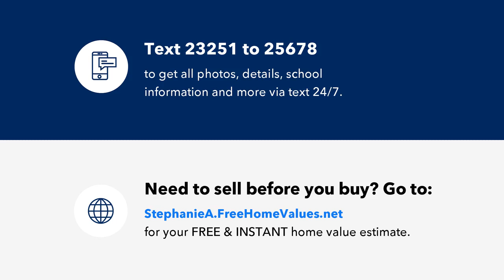351 E Williams Street, Angier, NC Presented by Stephanie Anson.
Gorgeous Townhome in Downtown Angier with Upgrades galore! Bright custom kitchen with granite countertops, glass tile backsplash and Stainless Steel appliances. Wide plank laminate hardwood flooring throughout 1st floor; PLUSH carpet and NEW interior/exterior paint. Dual Primary suites with WIC! Steps to Jack Marley Park, 15 min to Fuquay and convenient to highways! Move in and Enjoy! Virtually Staged photos for illustration only. Photos are of similar townhouse in the same complex.